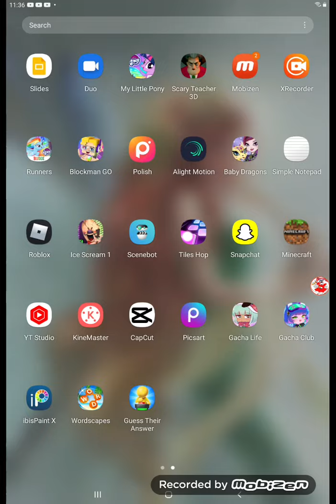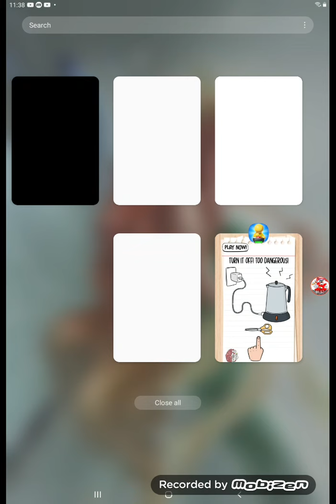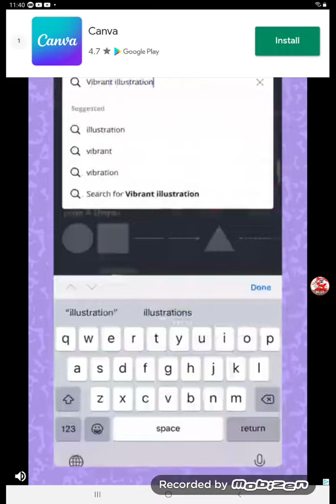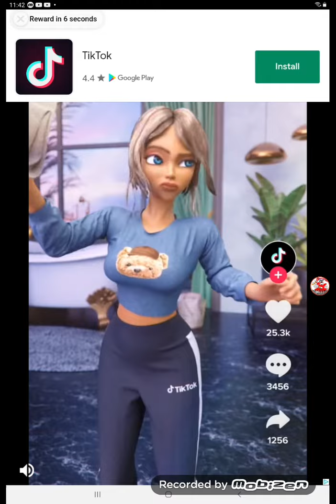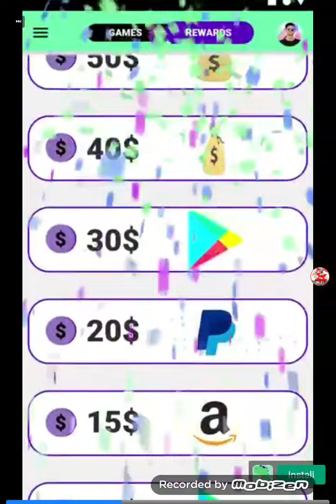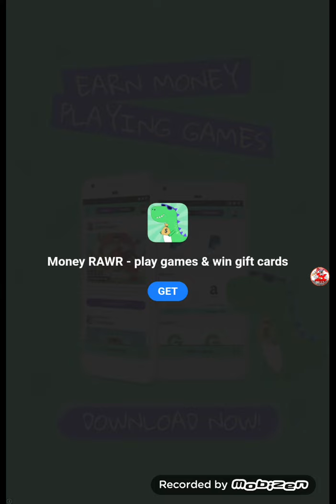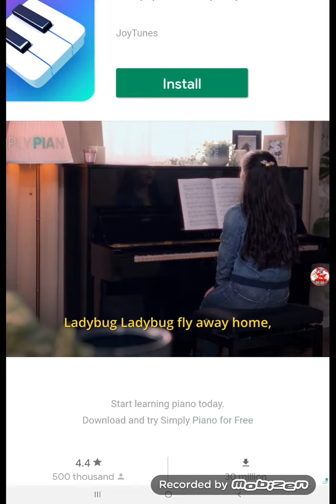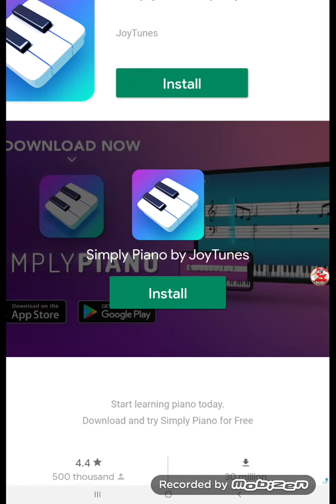Playing Guess their answer!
hope you guys enjoyed:)